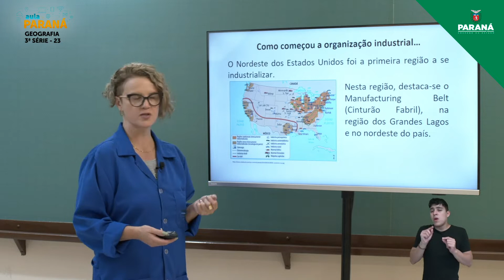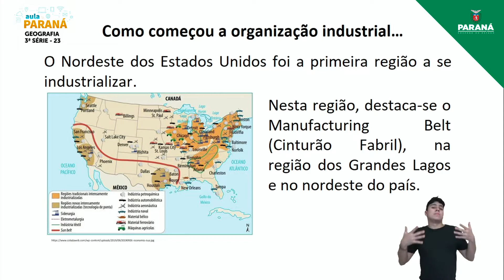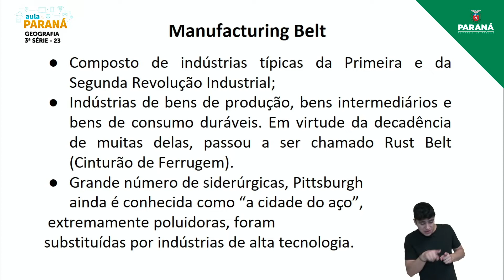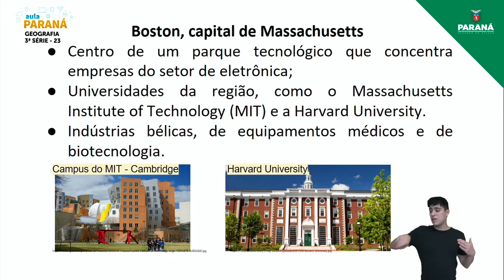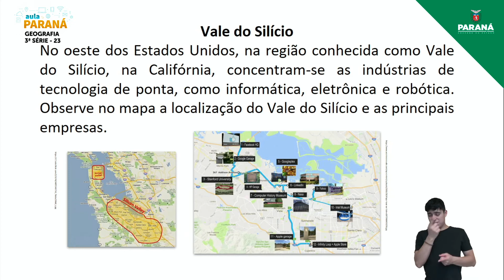2022 | Resumo da Aula | 3ª Série | Geografia | Aula 23 - A Ordenação Industrial dos Estados Unidos